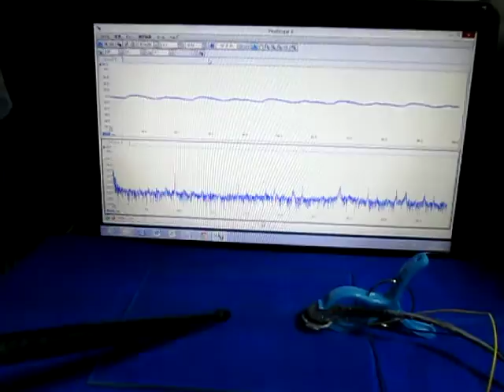超音波制御技術 Ultrasonic control technology